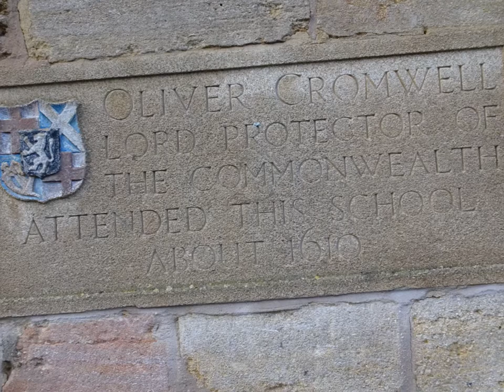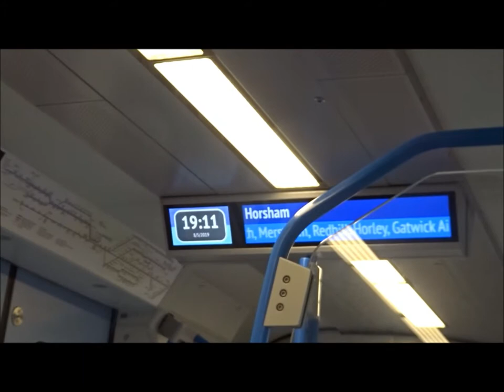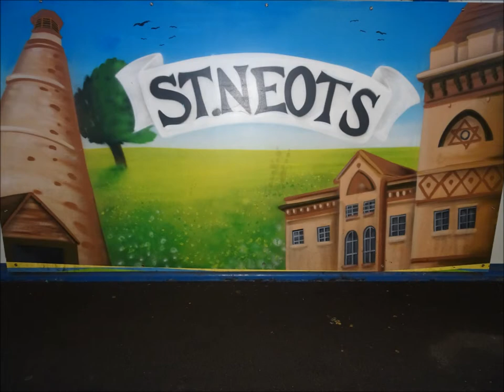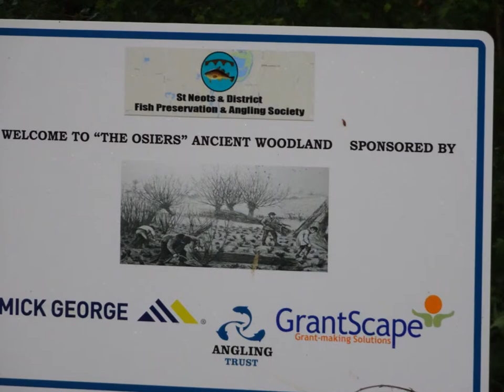The May 2019 Family Tree Trip, Part Xx, Day 2,'Train Journey From Huntingdon back to St Neots' by S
Just a short journey from Huntingdon by train back to St Neots---only about £2.85 return using my railcard---no worries about parking or negotiating the traffic on this day the train journey was very quiet and hardly any passengers at this time in the evening --a time to quietly reflect on the day and the excellent visit to Huntingdon--I get back to St Neots for the walk back thru the streets and then along the river bank to my campsite where Alberta the campervan is ready with the kettle and tv---